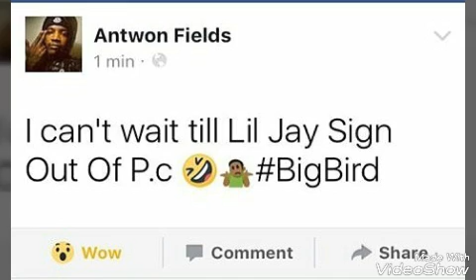Lil Mister Disses Lil Jay for being in PC